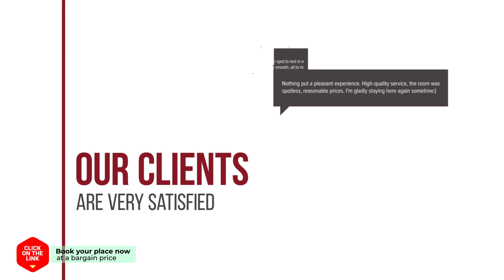Hongdae Home Sweet Home hotel review | Hotels in Seoul | Korean Hotels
Hongdae Home Sweet Home hotel video review. Hotels in Seoul, asian 3 stars hotels.